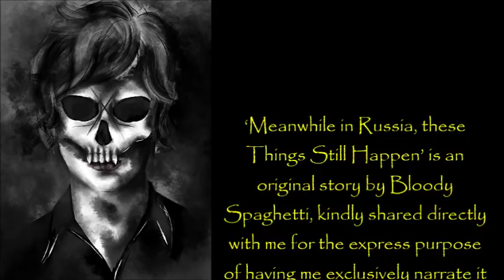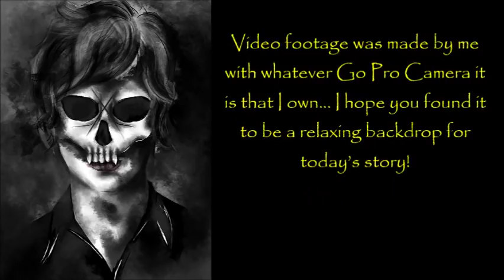''Meanwhile in Russia, these Things Still Happen'' | EXCLUSIVE STORY FROM DR. CREEPEN’S VAULT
Another original horror story from Dr. Creepen's Vault. Support the Doc right now and get some awesome merch!

‘Meanwhile in Russia, these Things Still Happen’ is an original story by Bloody Spaghetti, kindly shared directly with me for the express purpose of having me exclusively narrate it here for you all.